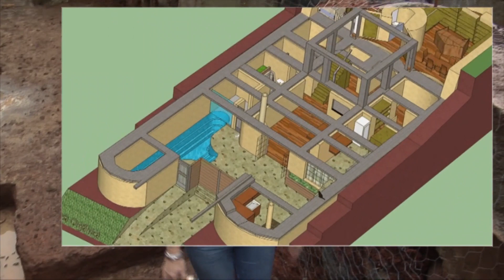Paredes de pneus usados. Projeto Casa Orgânica, até 30% mais barata que convencionais. Vídeo 2.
Neste vídeo mostramos como são as extremidades das paredes de pneus, e como preparar para travá-las.
Na Casa Orgânica as paredes são quase todas de pneus inservíveis, preenchidos de terra. Isto dá maior força e estabilidade a obra. Cada parte da parede é tão forte quanto uma coluna de concreto convencional, só que por toda sua extensão. Vamos ver como elas foram construídas.
O projeto Casa Orgânica é mais que construir com materiais fabricados segundo conceitos ecológicos, ou reciclados, como pneus inservíveis e garrafas usadas.
O projeto começou em 2008, e a casa foi terminada, sendo habitada por nós há mais de 10 anos.
Ela custou 30% a menos do que uma casa convencional para ser construída, mas o que é mais importante é que ela gasta pouca energia para ser mantida, o que se traduz em grandes economias no longo prazo.
A Casa Orgânica pode ser comparada a um ser vivo. A casa é orgânica pois ela realmente respira.
Possui massa que garante isolamento térmico e acústico, exigindo pouca energia para aquecer ou resfriar seus ambientes; produz sua própria energia através do vento, do sol; recicla a água até duas vezes, reduzindo em até 60% o consumo de uma casa convencional; produz oxigênio através das estufas internas das plantas usadas para filtragem de água reciclada; trata seu esgoto convertendo a maior parte dos dejetos em adubo, e liberando na natureza o excedente tratado.
Este é o primeiro projeto semelhante em implementação no Brasil e através desta experiência a tecnologia será disponibilizada gratuitamente para comunidades, prefeituras, entidades e empresas que queiram adotar estes métodos de construção consciente.